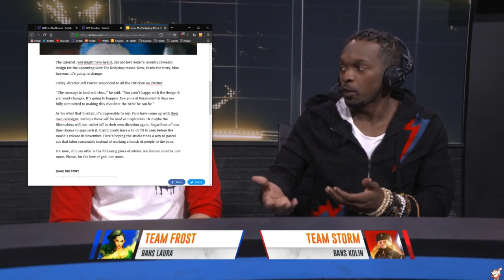Pokemon isn't an art, it's an artform [05/02/19] [P7]